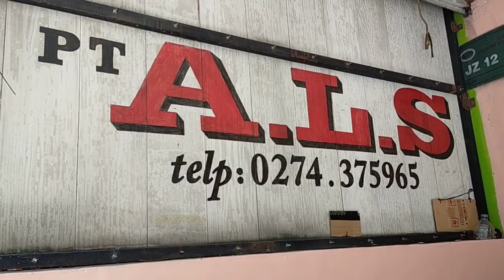ADA TAMU DARI PALEMBANG...‼️|| BUS ALS 221 MENUJU MEDAN